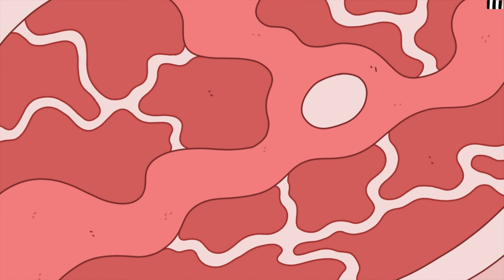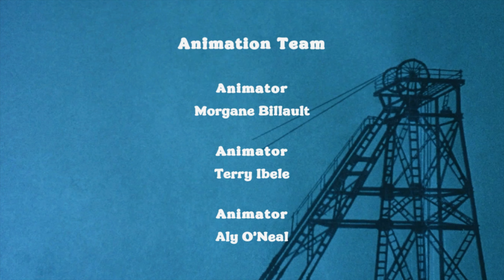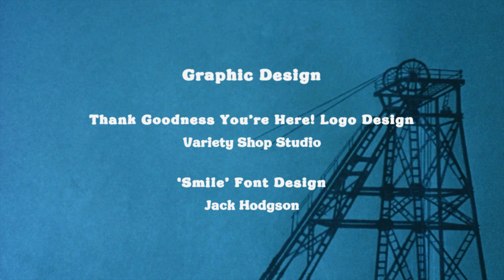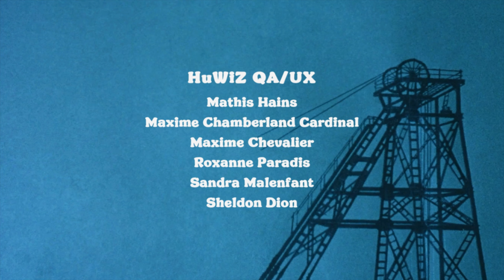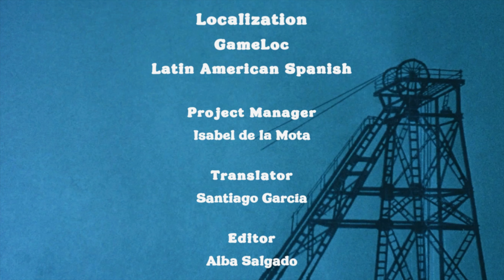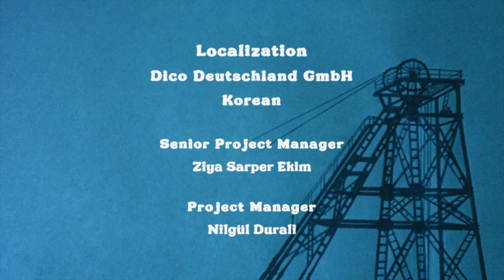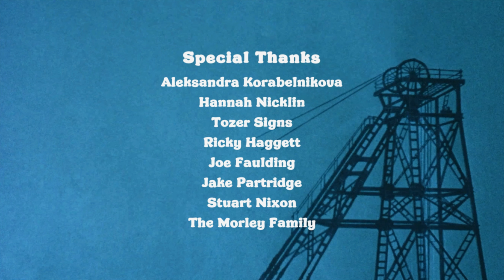Thank goodness you're here | Full playthrough - No commentary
Described as a 'comedy slapformer set in a Northern English town'. This game is a fun little platformer where you move around the town and 'slap' everyone and everything to interact with them and progress the story.

It has some nice smooth animation with a lot of comedy mixed in ranging from some simple visual gags \ dad jokes to the occasional bit more darker \ cheeky comedy.

Had fun playing through this one, if I had one complaint it would be I wish it was a little bit longer.

This was my first full playthrough but on my first recording my system crashed and I lost it so had to start it over again.